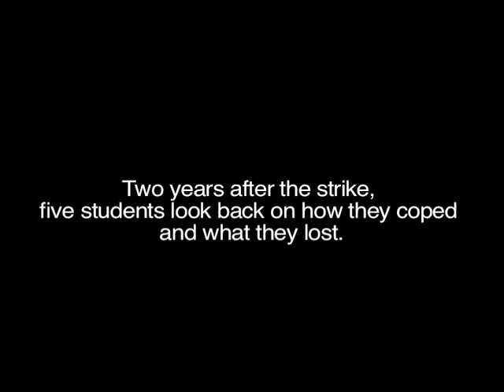A York retrospective — YORK to CU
(Audio and photos by Katherine Dunn)

Nov. 6 is the two-year anniversary of the 12-week strike at York University. Five students at York share how the strike has affected them and how they're coping now.

Want to submit your own video on the strike? The Strike Situation has a Youtube Group